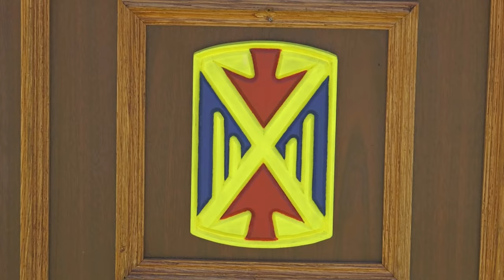“NO FEAR” Change of Command Ceremony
The 5th Battalion, 7th Air Defense Artillery Regiment, conducts a, Change of Command Ceremony, between outgoing Commander Lt. Col. Steven M. Rachamim, and incoming Commander Lt. Col. Daniel G. Corbett. Soldiers, leaders, families and friends of the Regiment “No fear, You’ll Never Walk Alone” gathered for the Ceremony at the Minick Field in Baumholder, Germany on June 01, 2023.

BAUMHOLDER, RP, GERMANY
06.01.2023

 (U.S. Army Video by Ruediger Hess)

Film Credits: Video by Ruediger Hess